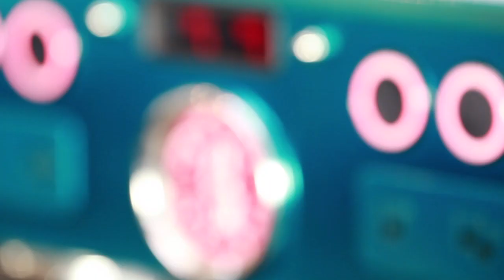La Marzocco Australasia - Linea - Art Meets Craft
Customised colour to create a one of a kind La Marzocco Linea PB